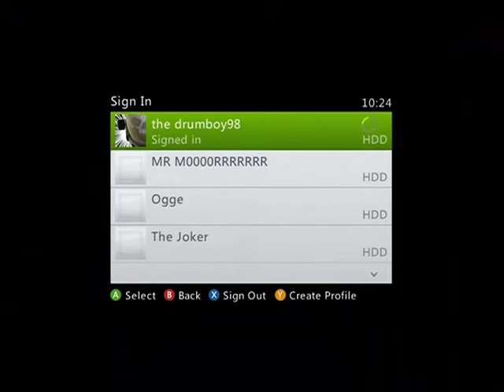Halo reach how to lower your weapon!! READ DESCRIPTION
hold these buttons: reload, switch granades d-pad down and right analog stick (scope) hold them for 2 sec.

NOTE: DOES ONLY WORK ON "my xbox 360 console" OR SYSTEMLINK!!!